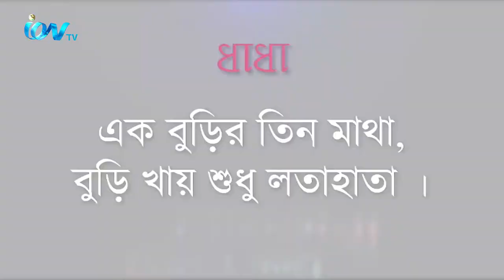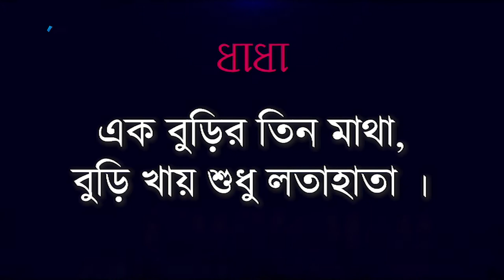Ango Bari Noakhali EP-07_100820